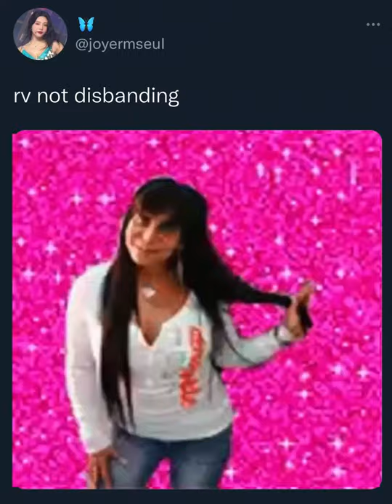Stan Twitter: “Red Velvet not disbanding” 🙏🙏🙏